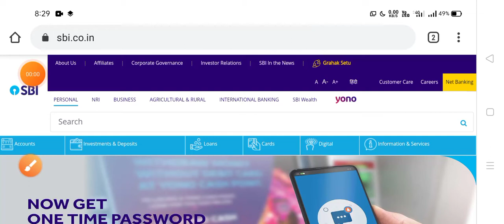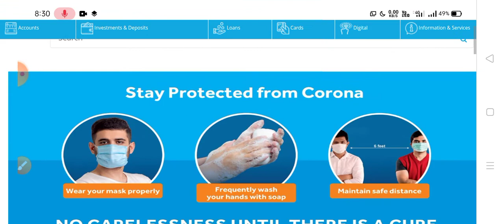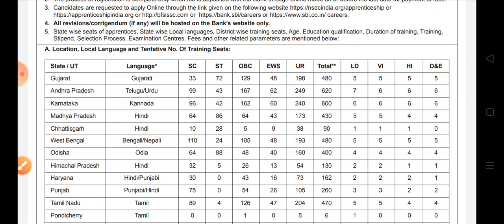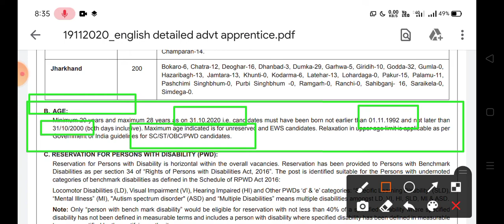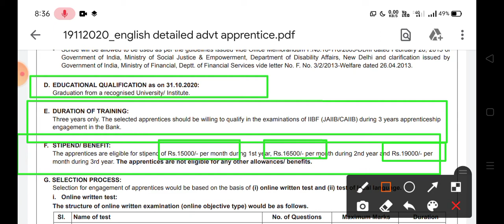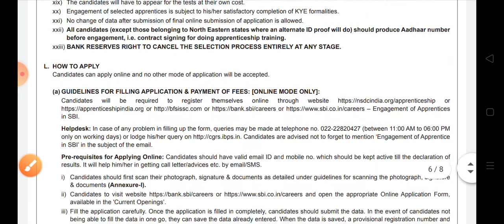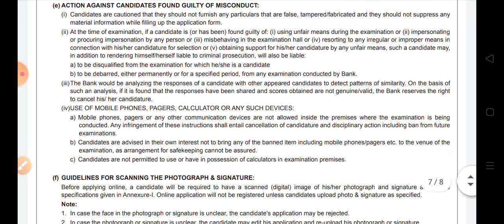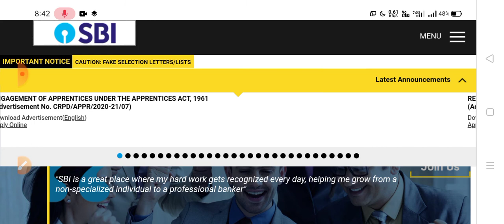S.B.I(State Bank of India)তে 8500 Apprentice পদে নিয়োগ👇👇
Smart Knowledge,,,

ট্রেনিং দিয়ে নিয়োগ.

Online Registration---Candidates will be required to register themselves online through or
– Engagement of Apprentices
in SBI